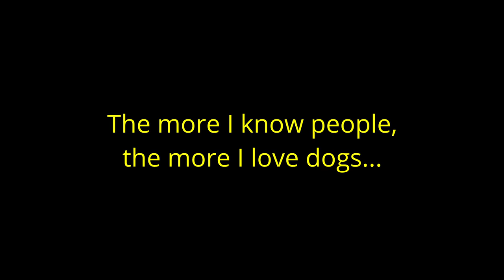Where is the best place to get a haircut in Manta, Ecuador?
Where do I get my hair cut in Manta, Ecuador. I go to William Salon Barber
located on Calle 24 y Avenida 22 y 23, which is basically behind the grocery
store, Mi Comisariato Jr.

He charges $7 for a men's haircut but he also cuts women's hair as well.